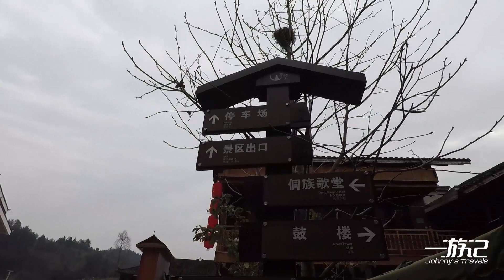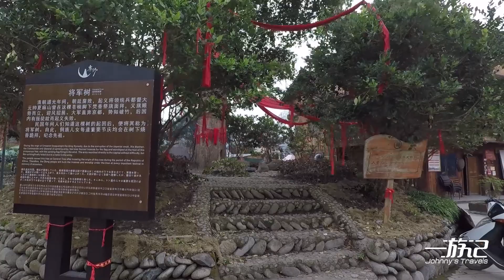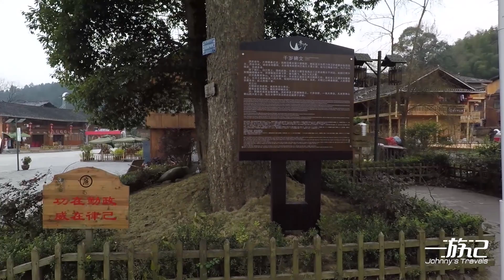【一游记】贵州梵净山脚下的寨沙侗寨，享受到了贵宾待遇，进寨门用敬酒歌欢迎，侗族人真的很热情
拍摄设备：sony 6400
                    gopro5